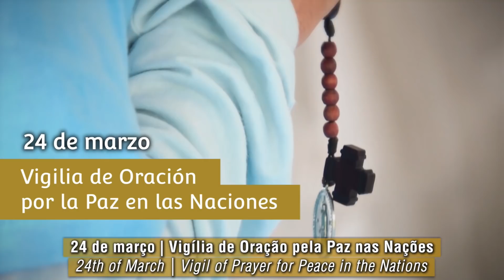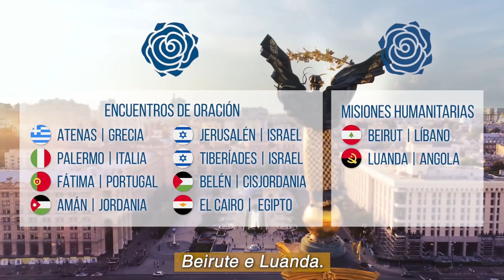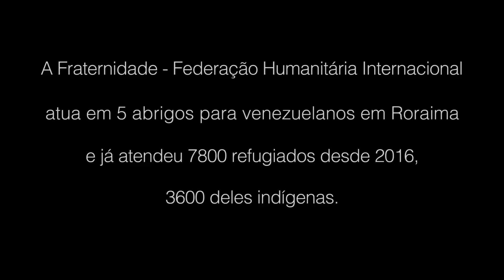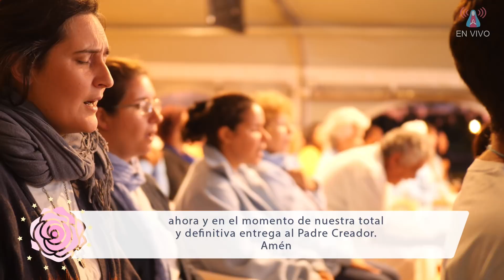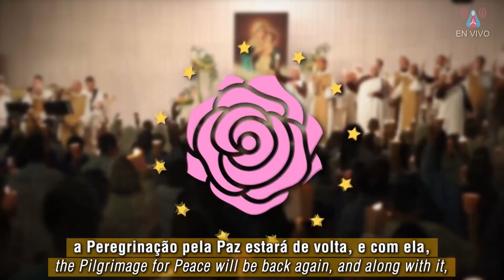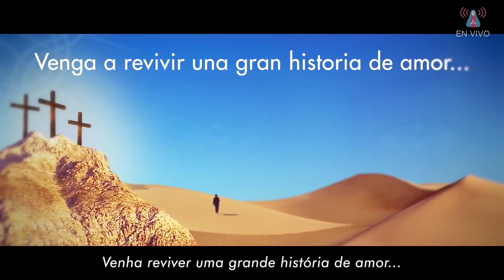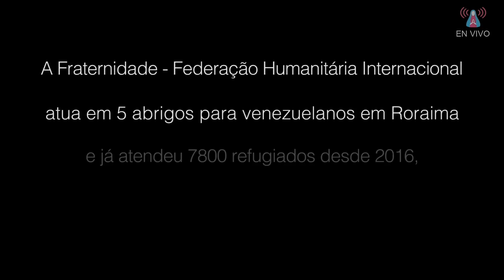Aparición de la Virgen María - 13/03/2019 (EN VIVO)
Centro Mariano de Aurora, Paysandú, Uruguay